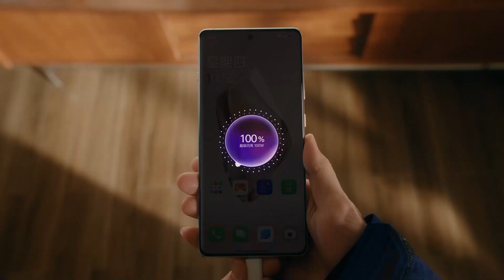OnePlus Ace 3 - Official Trailer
Introducing the new phone 2024 OnePlus Ace 3 5G official first look trailer teaser and introduction video. According to the available data, the OnePlus Ace 3 Gold color option teaser was shared ahead of the official launch. Also, OnePlus Ace 3 has new detailed specs, pricing, and release date surface ahead of launch. Thanks!